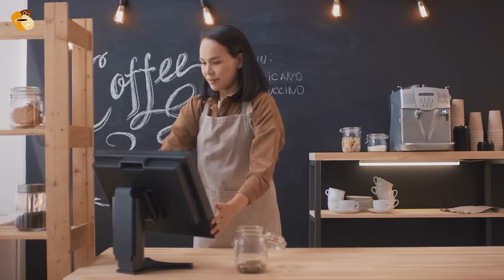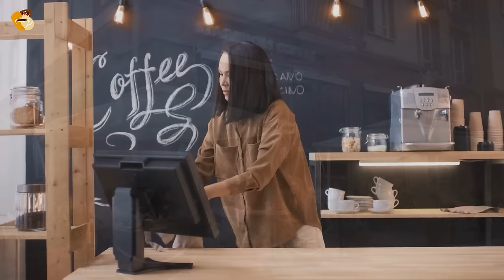Live Coffee - Soft Jazz And Sweet Bossa Nova Radio For Studying, Working From Home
🎁 Jazz music, especially morning jazz, can provide a range of benefits including improved focus and productivity, stress reduction, relaxation, and cultural enrichment. Incorporating jazz music into daily routines, such as during work or study sessions, can be a delightful and beneficial way to enjoy the artistry and unique characteristics of this captivating genre.

0. Late-Afternoon
1. Slow Down
2. Cozy Lounge
3. Ease-Off-Drink
4. That-Coffee
5. Forget-About-Your-Love
6. Subtle
7. Light Sounds
8. Midnight-Stroll

• All music created and distributed by Piano Jazz Cafe

Thank!